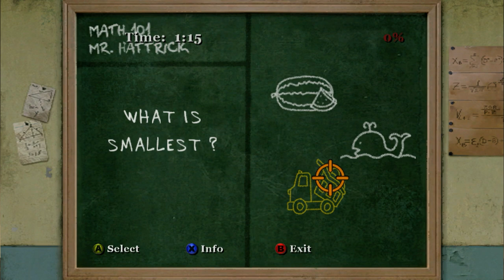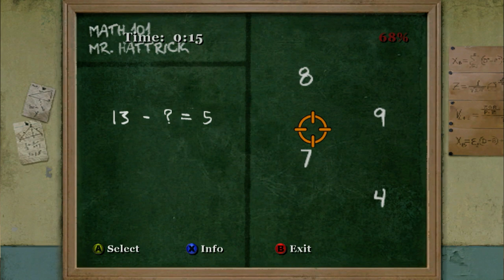SOCIAL JUNKIE - Bully [Part 19]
Would you frick a creeper?